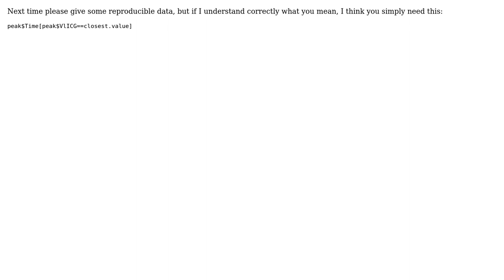Find the corresponding value in another column of the same row for a value that you have named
With thanks & praise to God, and with thanks to the many people who have made this project possible! You are responsible for your own actions.